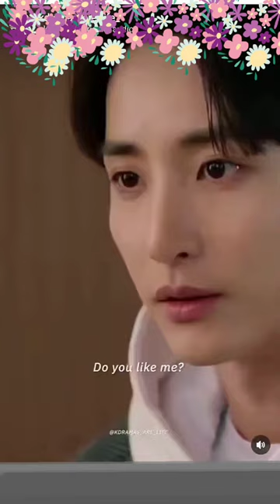kdrama korea southkorea kdrama kdramaedit kdramastowatch kdramashorts